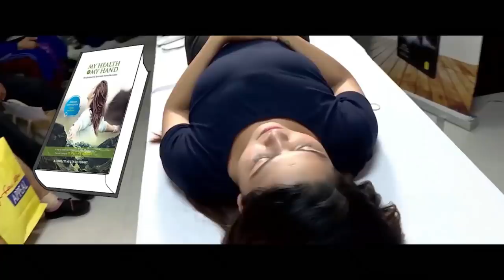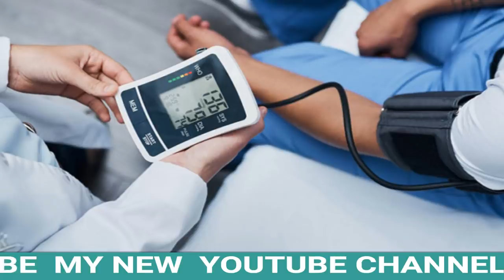अनमोल NATURAL FACE PACK/MASK होगा बच्चों जैसा मुलायम चेहरा दिखोगे 40 साल में 25 जैसे |BY DR DARBESH